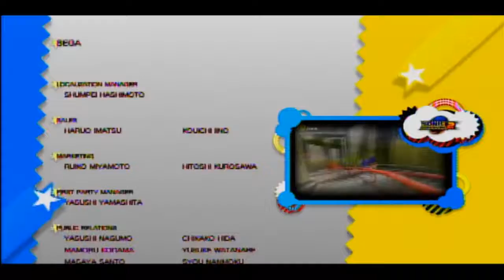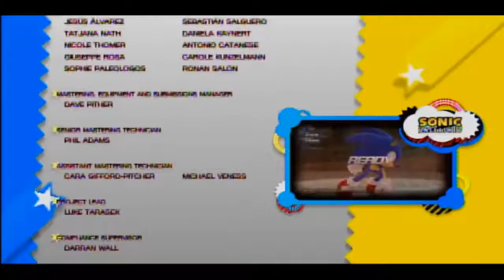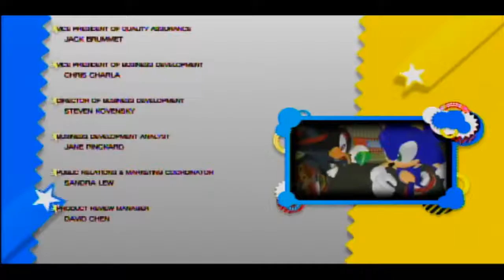SONIC GENERATIONS FINALE